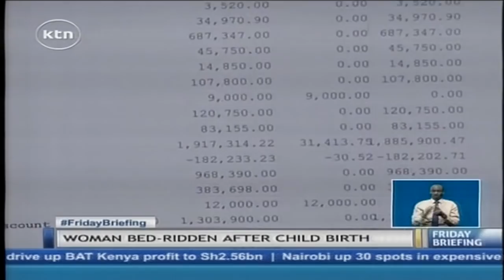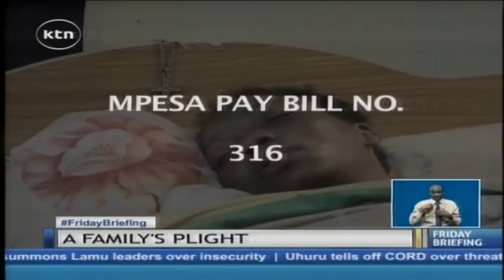The uncertainity that comes with giving birth to a baby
Many a times it is considered a blessing to bring a new born into the world; and when a delivery takes place with mother and child both safe, the family is joyful. but for one family, the birth of a child brought to light a condition the mother had that has left her bedridden for one year now. here's the story of Ellie bibiche.